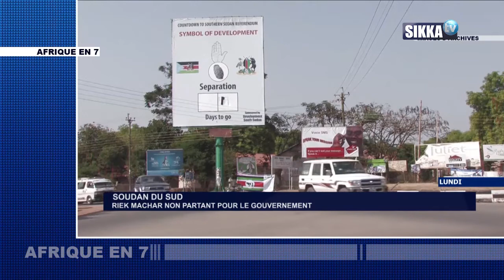AFRIQUE EN 7 DU 26 10 19